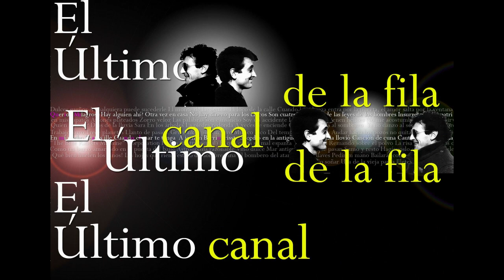Los burros Mi novia se llamaba Ramón Musical Express TVE 529 1666 1700 PLANEt26